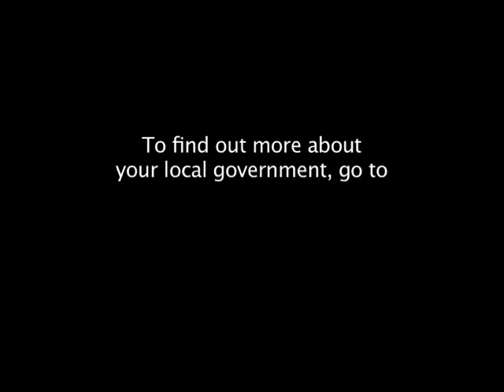Creativity Index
Senator Rosenberg successfully got language into the Economic Development Bill in 2010 that established a commission to establish a creative index in our schools. The commission will meet and study how to measure creativity in schools, in order to create a format to hold schools accountable for having programs that foster innovation and encourage creative thinking.